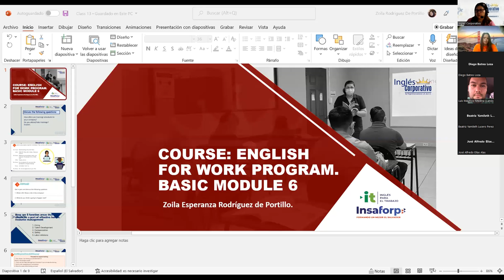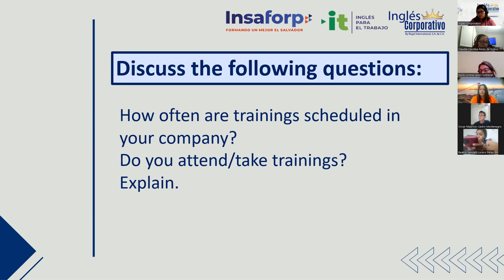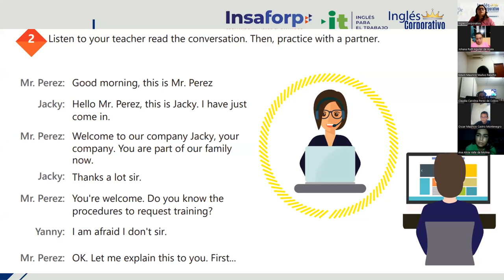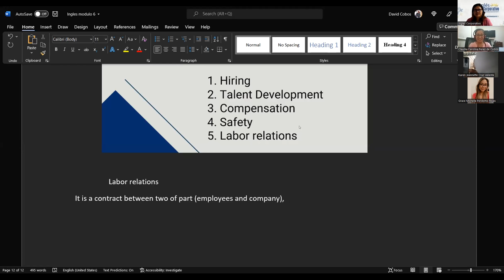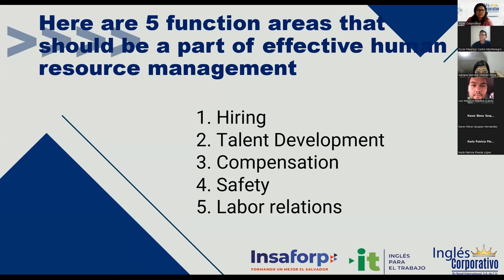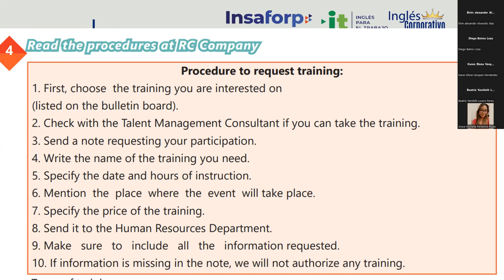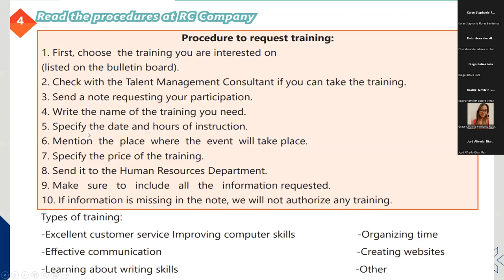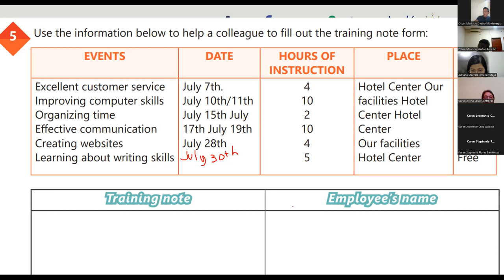Ingles Corporativo-16-05-2022-How to use present progressive for ongoing actions.